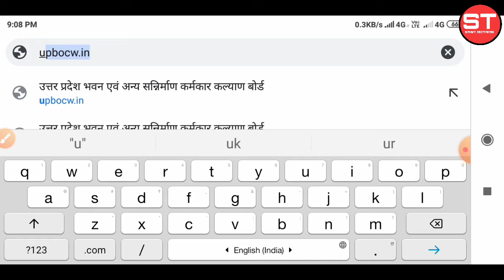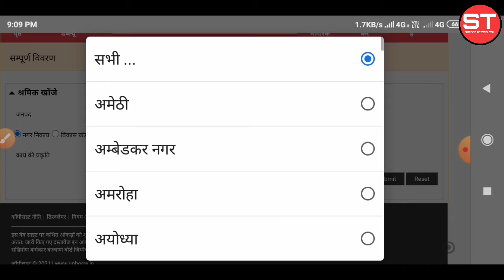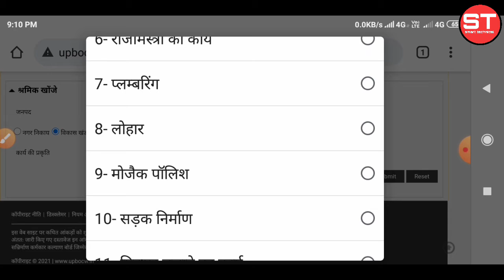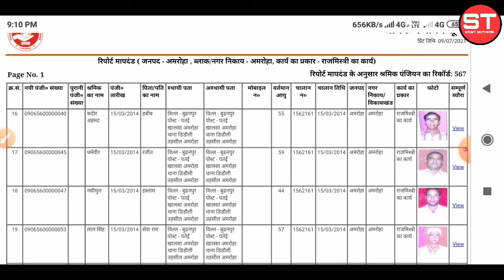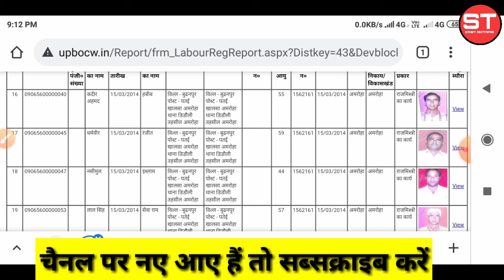रुपए 1000 आ गए श्रमिकों के खातो में / labour card 1000 rupees | labour card 1000 yojna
Smart Technical रुपए 1000 आ गए श्रमिकों के खातो में / labour card 1000 rupees | labour card 1000 yojna
दोस्तों इस वीडियो में आप जानेंगे अगर आपका लेबर कार्ड बना हुआ है तो आपको ₹1000 सरकार के तरफ से मिल मिलेगा तो इसके लिए लिस्ट भी जारी किया गया है तो यह वीडियो को पूरा देखें

श्रमिक कार्ड का पैसा कैसे चेक करें,
लेबर कार्ड का पैसा कैसे चेक करें,
लेबर कार्ड का पैसा खाते में आया या नहीं कैसे चेक करें,
लेबर कार्ड का पैसा खाते में आया या नहीं कैसे पता चलेगा,
लेबर कार्ड का स्टेटस कैसे चेक करें,
बिहार लेबर कार्ड का स्टेटस कैसे चेक करें,
लेबर कार्ड का पैसा कैसे देखें,
लेबर कार्ड स्टेटस कैसे चेक करें,
लेबर कार्ड का पैसा कैसे चेक करें 2021,
बिहार लेबर कार्ड का पैसा कैसे चेक करें,
लेबर कार्ड का पैसा कब तक आएगा,
लेबर कार्ड का पैसा चेक कैसे करे
labour card,labour card ke fayde,